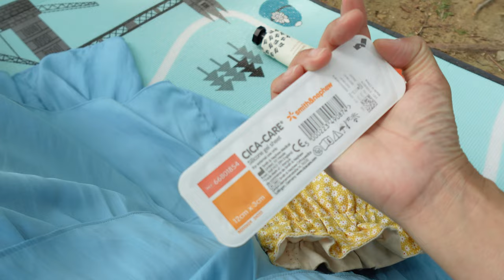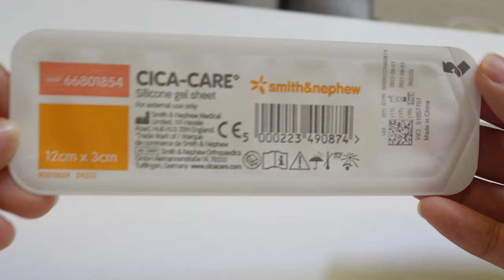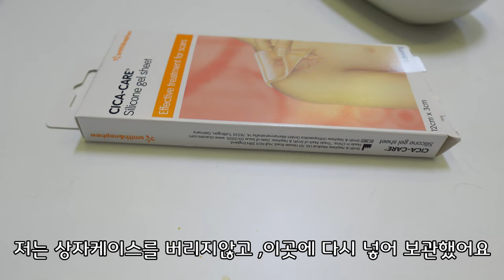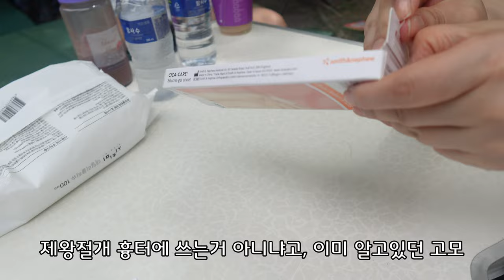올 여름 신나게 뛰어 놀겠습니다 : ) (Feat : 시카케어 흉터밴드)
음원출처

지윤님의 바램